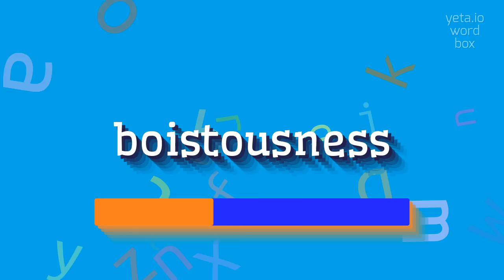How to say "boistousness"! (High Quality Voices)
Watch in this video how to say and pronounce "boistousness"!